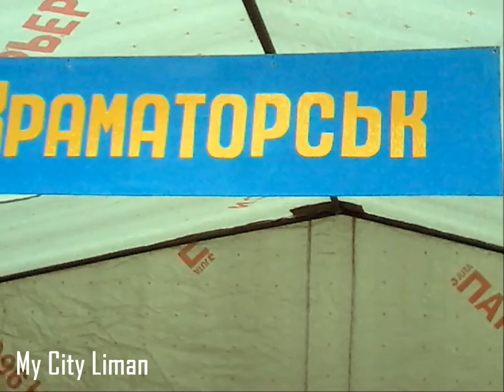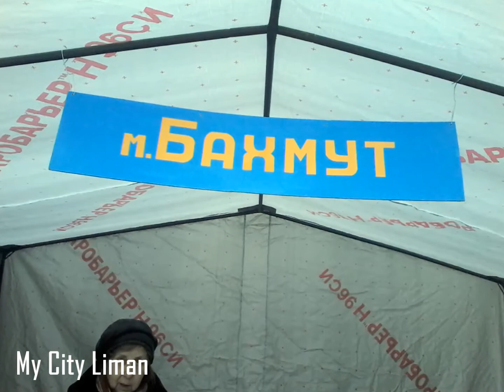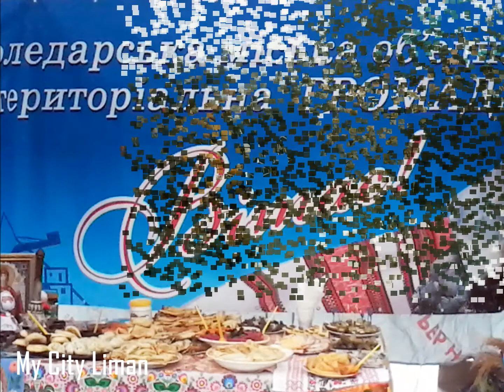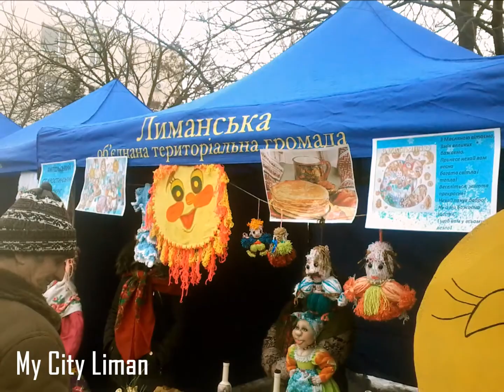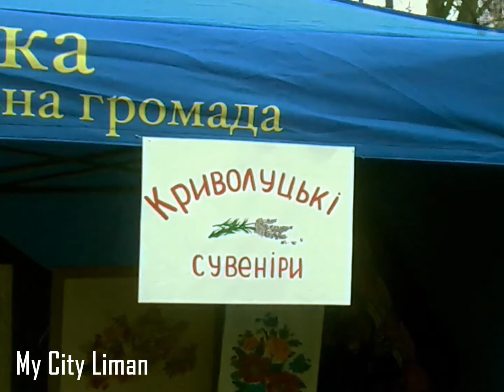"МАСЛЯНА" В ЛИМАНЕ 17|02|2018. (ФОТО)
"МАСЛЯНА"  ЛИМАН, Донецкая обл. 17|02|2018. (ФОТО)